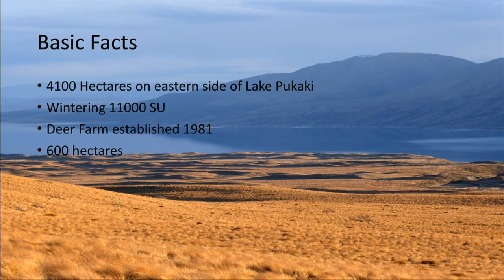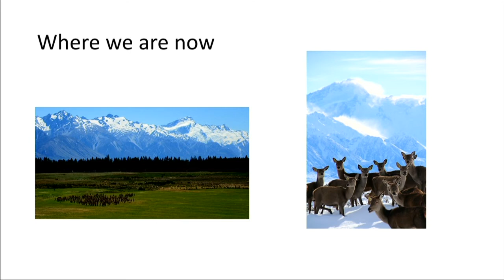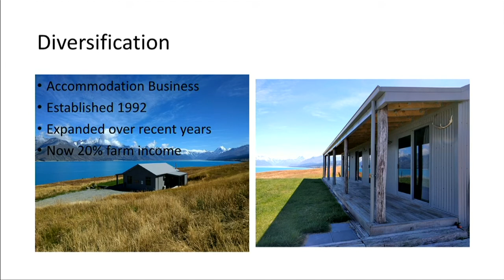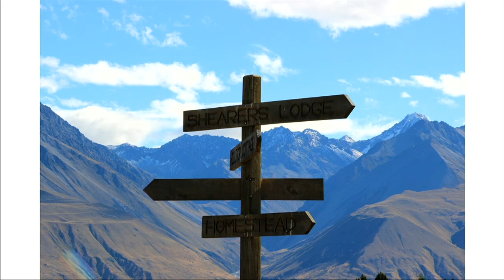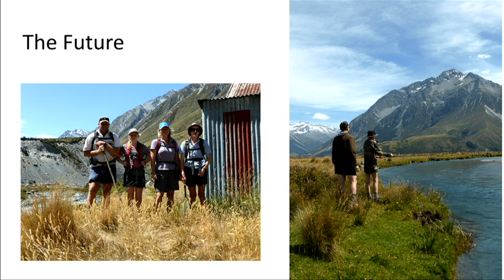Hamish and Julia MacKenzie - Deer Industry Conference 2018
The Next Generation - Environmental stewardship, legacy and environmental succession